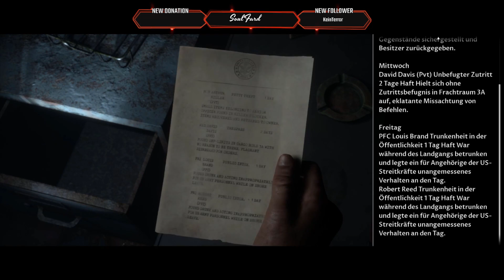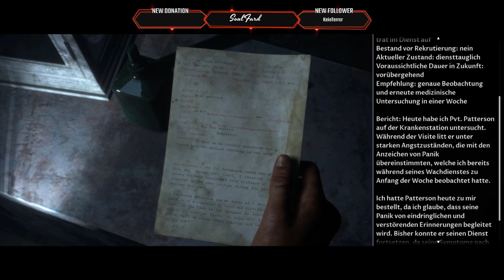The Dark Pictures: Man of Medan #8